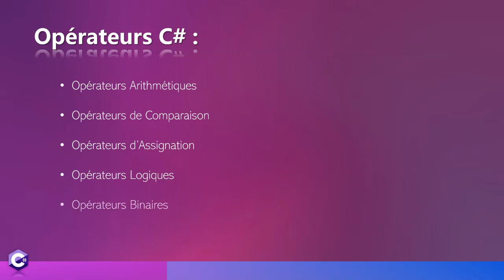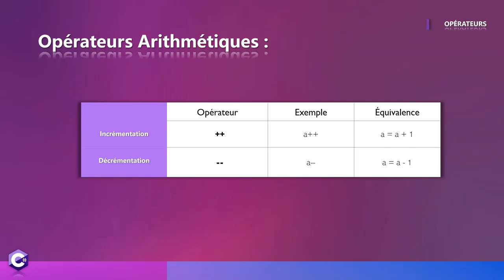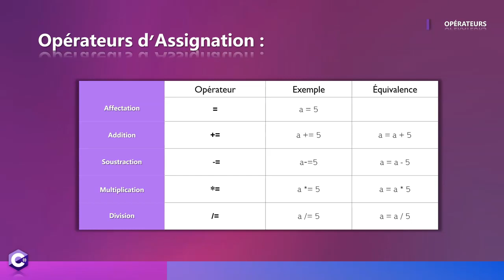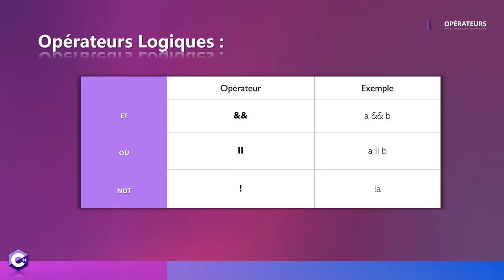Apprendre C# 2 8 Opérateurs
La vidéo "Apprendre C# 2.8 - Opérateurs" est une vidéo éducative qui explore les différents types d'opérateurs disponibles en programmation C#.
Dans cette vidéo, le présentateur passe en revue les différents types d'opérateurs disponibles en C#, y compris les opérateurs arithmétiques, les opérateurs de comparaison et les opérateurs logiques. Le présentateur explique comment chaque type d'opérateur fonctionne et comment il peut être utilisé dans un programme C#.
Le présentateur fournit également des exemples de code pour illustrer l'utilisation de différents opérateurs en C#. Les exemples de code incluent des opérations arithmétiques telles que l'addition et la soustraction, ainsi que des opérations logiques telles que la négation et la conjonction.
Tout au long de la vidéo, le présentateur encourage les téléspectateurs à explorer et à expérimenter avec différents types d'opérateurs en C#, en fournissant des astuces et des conseils pour les aider à comprendre comment les opérateurs peuvent être utilisés dans des programmes C#. À la fin de la vidéo, les téléspectateurs auront une meilleure compréhension des opérateurs en C# et seront mieux préparés pour utiliser ces concepts dans des projets de programmation plus avancés.